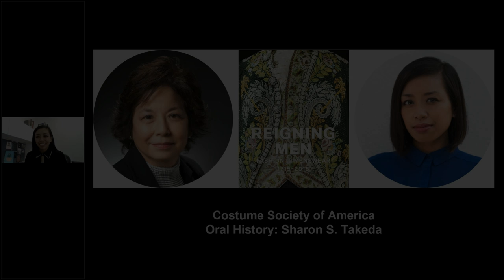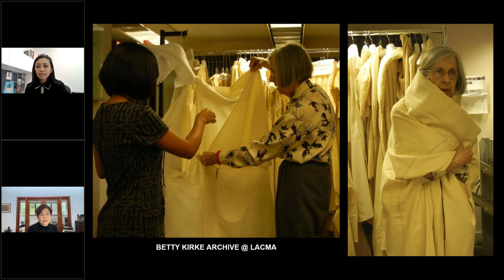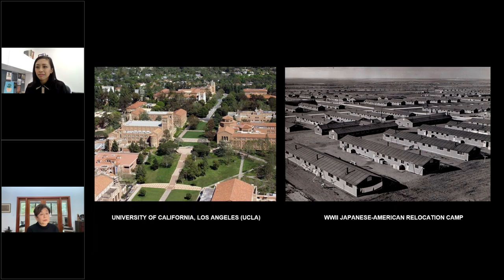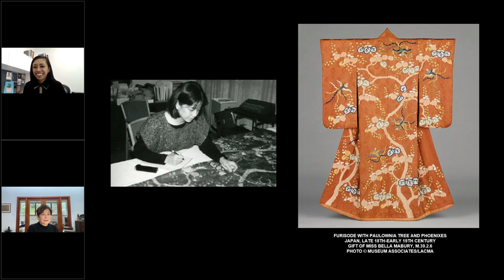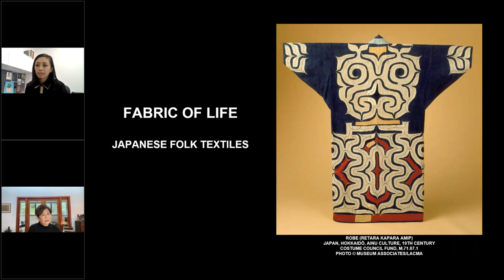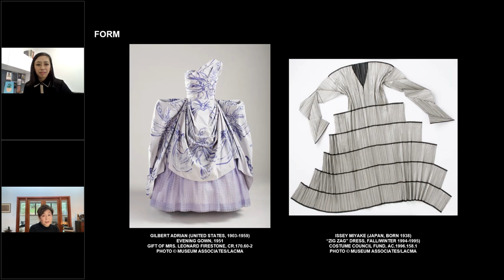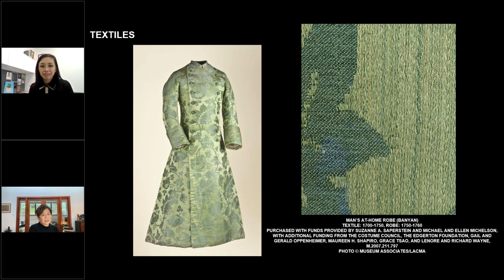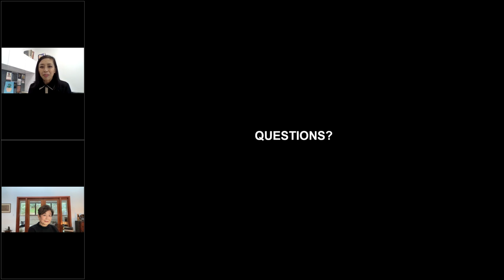Sharon S. Takeda | Oral History | Costume Society of America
Clarissa M. Esguerra, Associate Curator of Costume and Textiles at the Los Angeles County Museum of Art (LACMA), speaks with fellow Costume Society of America member Sharon S. Takeda about her celebrated career as a curator and author.

Sharon S. Takeda is Senior Curator and Head of the Department of Costume and Textiles at LACMA. Her exhibitions include Reigning Men: Fashion in Menswear, 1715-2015; Kimono for a Modern Age; RODARTE: Fra Angelico Collection; African Inspiration: Kuba Textiles and European Modernism; Fashioning Fashion: European Dress in Detail, 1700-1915; Japonism in Fashion: The Influence of Japan on Western Dress; and Miracles and Mischief: Noh and Kyōgen Theater in Japan. In addition to exhibition catalogues, her publications include Japanese Fishermen's Coats from Awaji Island for the Fowler Museum at UCLA; contributions to Edo: Art in Japan 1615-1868 for the National Gallery of Art; and articles in national and international magazines and journals. Sharon serves on the Directing Council of the Centre International d'Etude des Textiles Anciens (CIETA).

Did you enjoy this video? Please consider supporting Costume Society of America’s mission and our free webinar series by clicking here to make a contribution